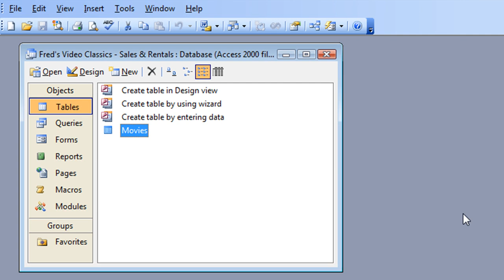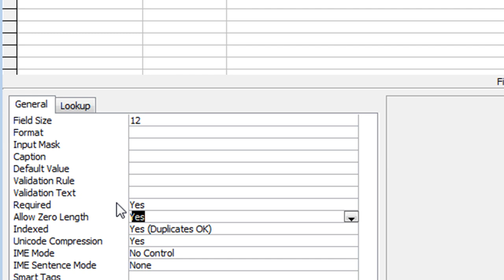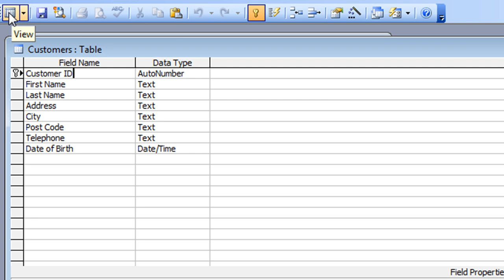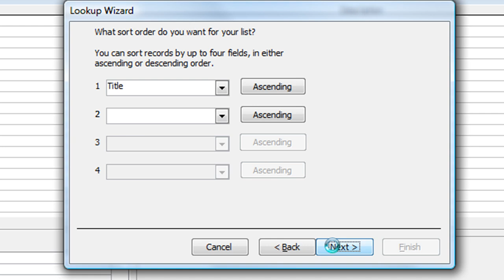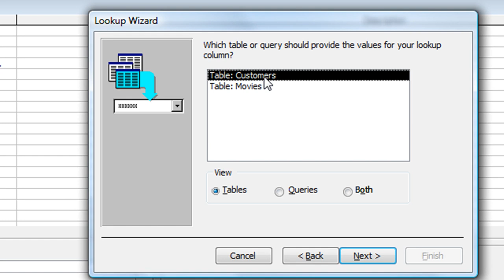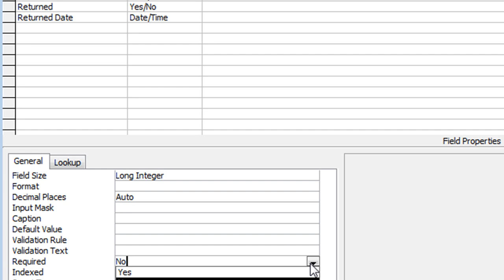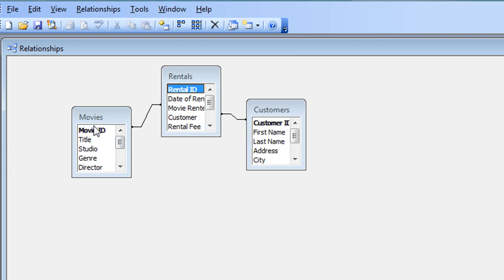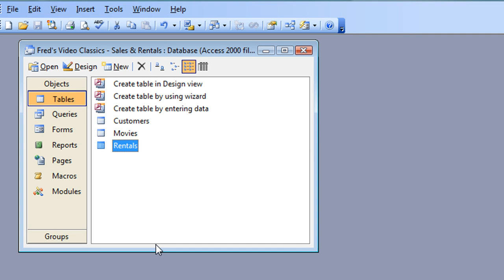Microsoft Access Tutorial for Beginners #4 - Tables pt.2 - Relationships (Access 2003)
This tutorial for Microsoft Access continues the table creation process and shows how to create a Lookup field linked to another table (relating tables).

You will also learn how to open and manage the Relationships window to check your tables are related correctly.  More tutorials to follow.